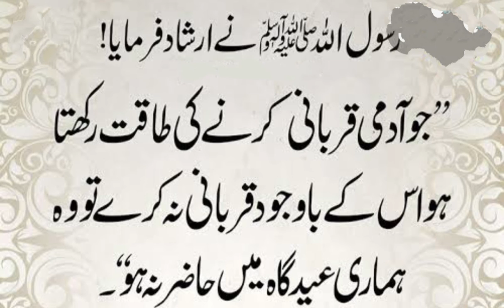Islamic baatein dil se #59